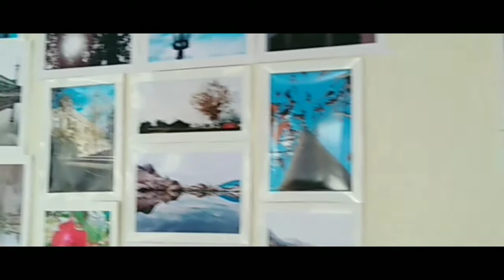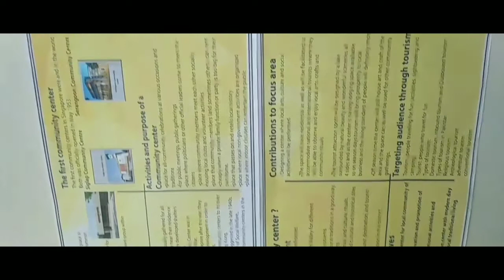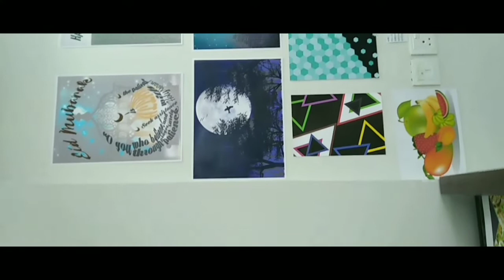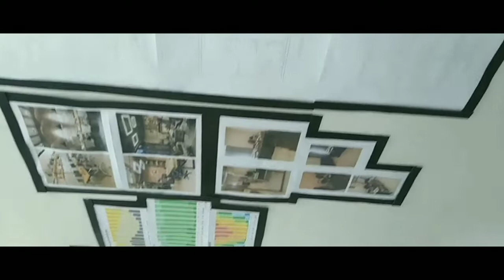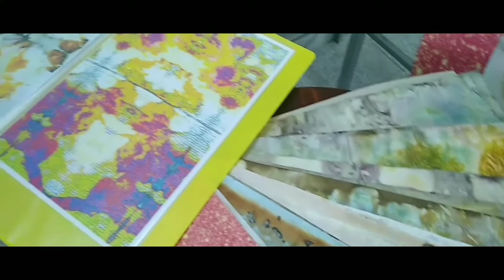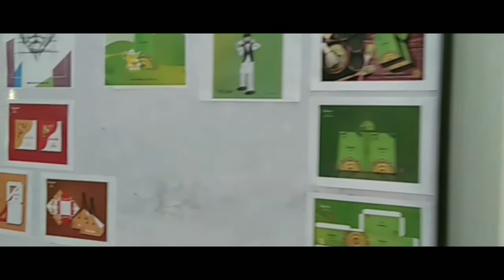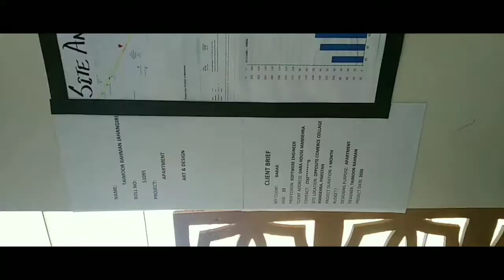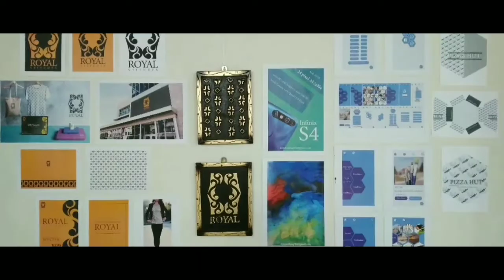Hazara University display of ART_&_DESIGN